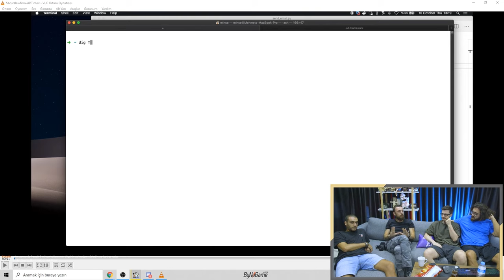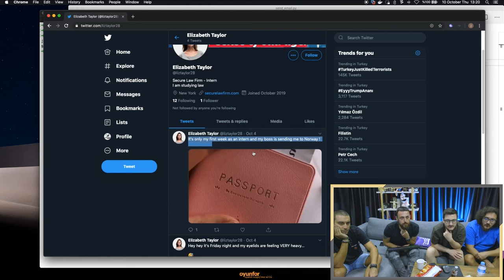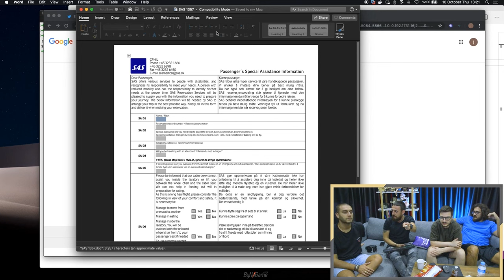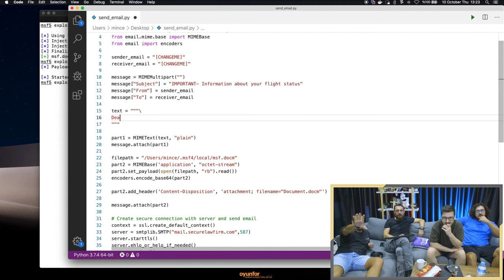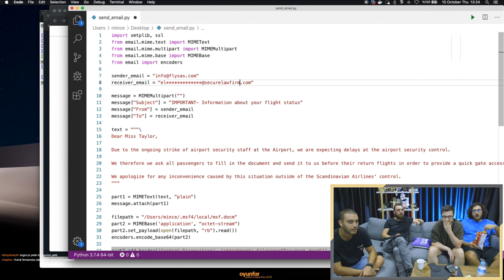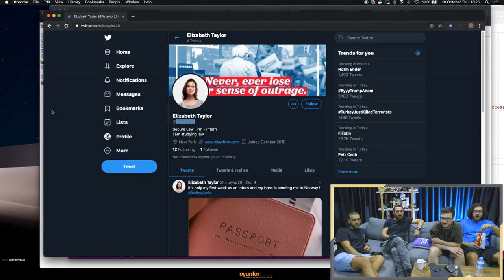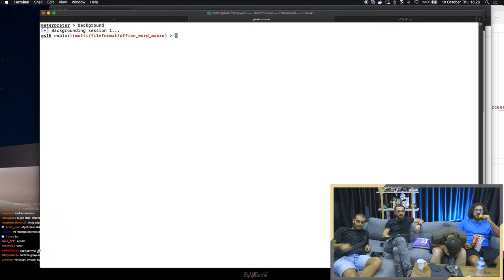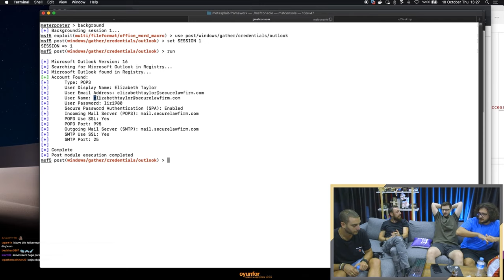CANLI YAYINDA HACK YAPILMASI! - w/ MDISEC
Selam millet. Youtube Tepkikolik kanalı ile girdiğimiz dijital medya maceramıza DaSquad Twitch kanalı ile devam ediyoruz. Twitch'e yeni bir soluk getirmek amacıyla çıktık yola, bu yüzden normal bir Twitch yayını beklemeyin bizden. Her yayında değişen ekibimiz ile sizlere çok farklı içerikler sunmaya çalışıyoruz. Seviliyorsunuz.